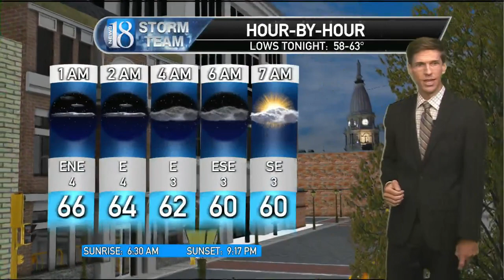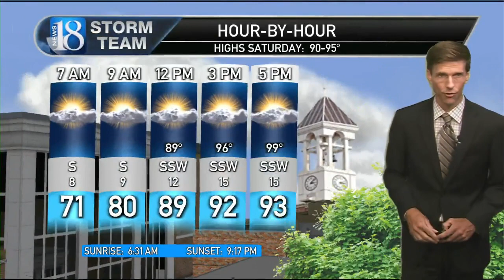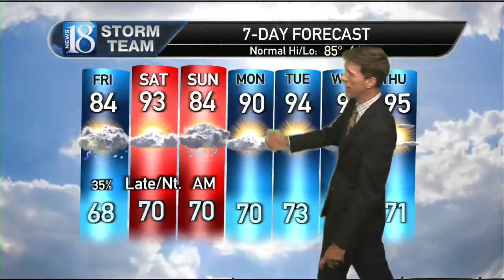July 14, 5 PM Weather Forecast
Some Rain Then Intense Heat Waves.